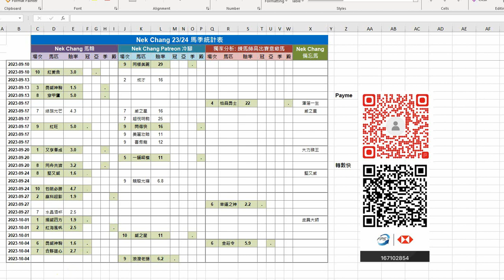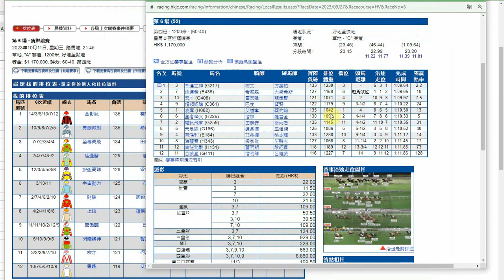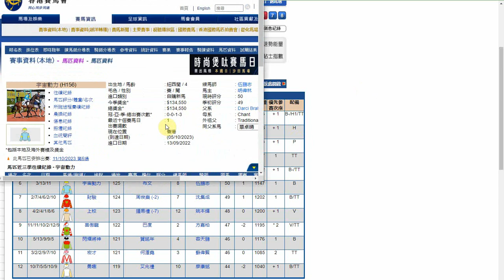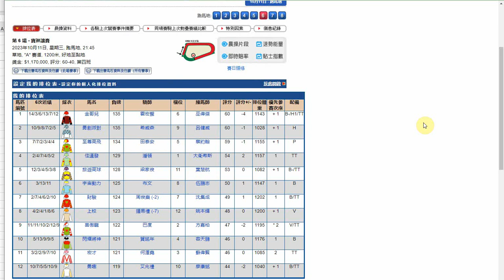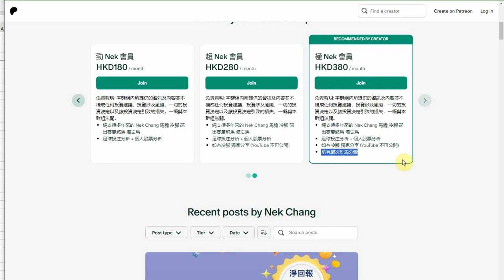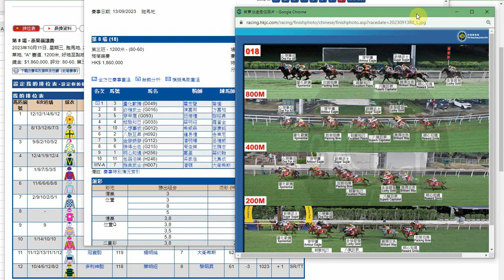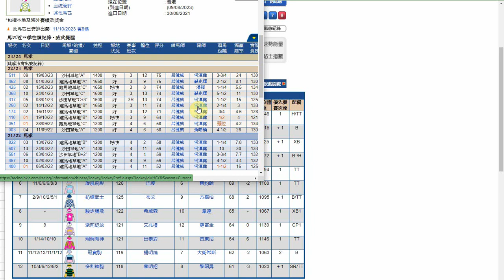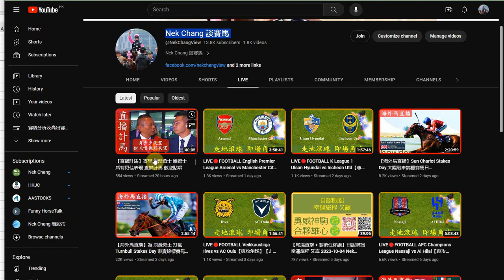【賽馬貼士】澳洲幫唔駛爭 今次一場潘頓一場布文 Nek Chang 馬膽 R6 檔佳路合 AWESOME TREASURE R8 上仗蝕地 SUGAR SUGAR Hong Kong Horse